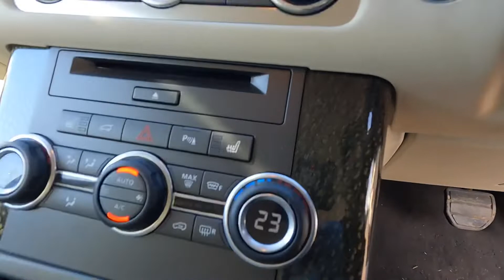2012 Range Rover Sport Autobiography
This stunning 2012 Range Rover sport Autobiography goes under the hammer Monday 15/03/21 from 2pm.

Showing just 67,000Miles with one years MOT!